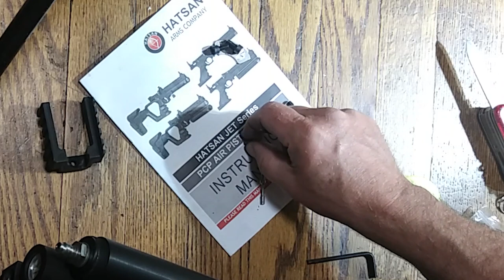Hatsan jet 2 disassembly & reassembly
had to replace a part not sure if this video will help anyone I will list the tools used soon
link to voiced over versian